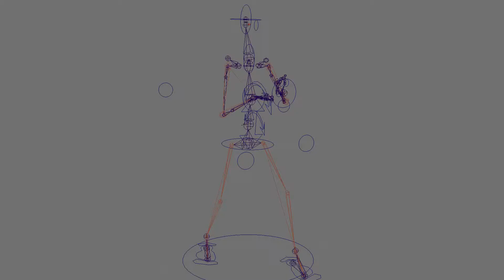Star wars battle droid / HighPoly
Used Software:
   Autodesk Maya
   Vray
   Photoshop

   Nuke